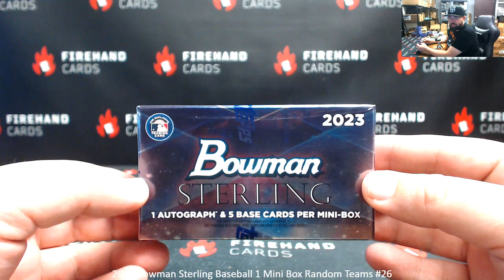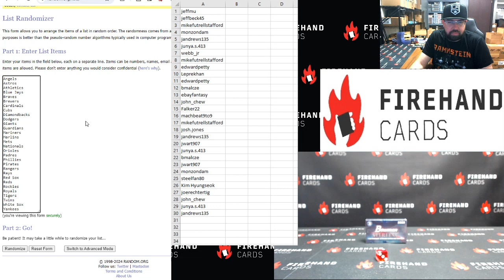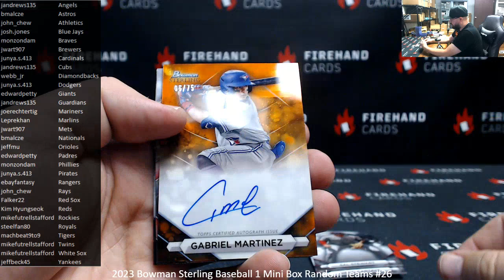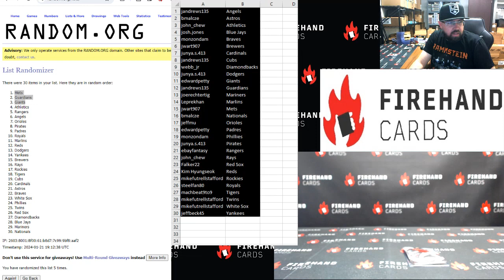1/21/2024 2023 Bowman Sterling Baseball 1 Mini Box Random Teams #26